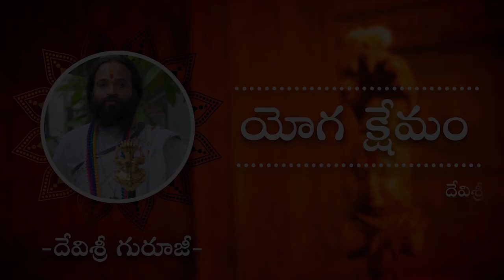జీవితంలో ప్రశాంతత లభించేందుకు ఇలా చేయండి...